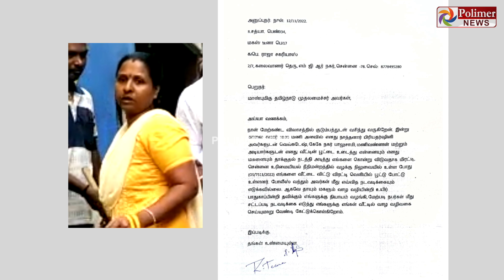கணவர் கொடுமை தாங்க முடியவில்லைகத்திய பெண், கவனித்த முதல்வர்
கணவர் கொடுமை தாங்க முடியவில்லை
கத்திய பெண், கவனித்த முதல்வர்